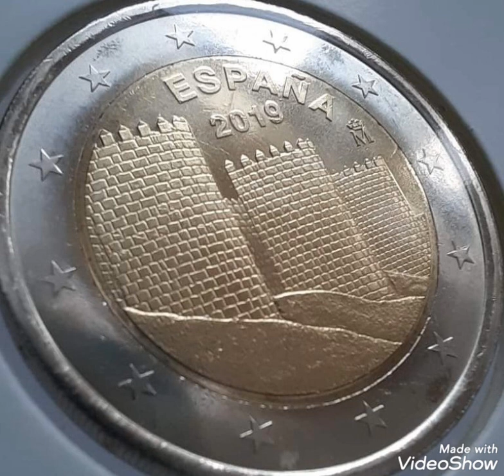2019 Rare coin two euro spanich,value and price rare.